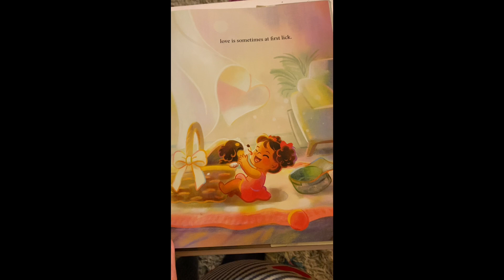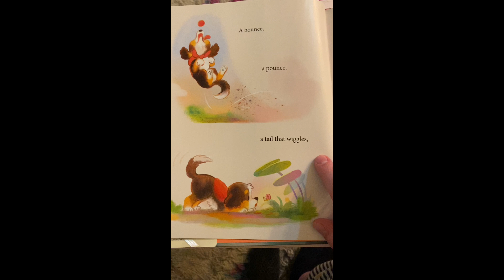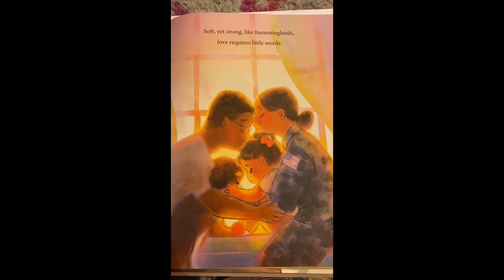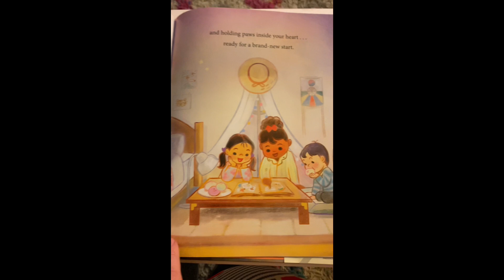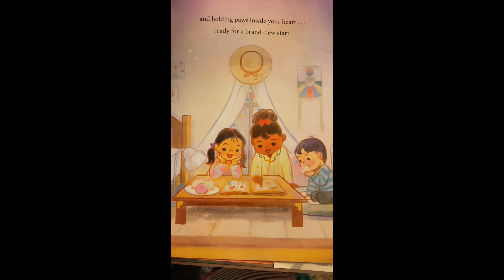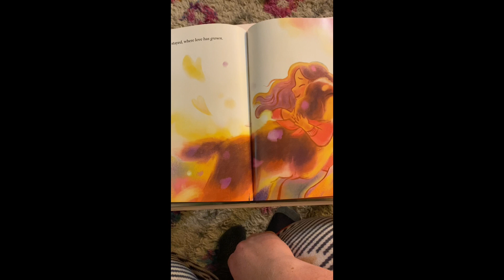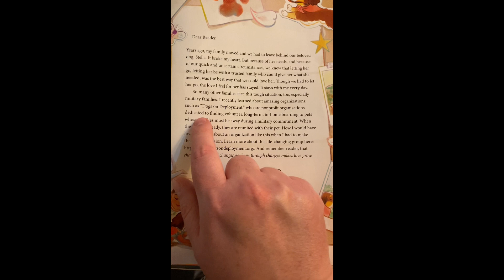Children's book: “Sometimes Love” read aloud to two Basset Hounds & a Golden Retriever.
Dogs all cuddled up, on a colorful blanket; getting a children's picture book titled: “Sometimes Love” read to them.

A Basset Hound named Mischief, a Golden Retriever named Kevin, and another Basset Hound named Luna cuddle together; and get a children's story read to them. The dogs fall asleep as they cuddle. The viewer can see the book and read along with the speaker. The viewer can see the illustrations in the book, as well. Things get cute! We hope it makes you happy. Great for a bedtime story. Stick around until the end to see what rating the dogs give the book. Will Kevin give a high five? Will Luna?

Special mention:
Website for program in book:
Home | Dogs on Deployment

?sub_confirmation=1

list=PLP8AQ_XKyjlvDrbota03h32eug6GIVqi2

Sometimes Love book by Angeline Boulley

Link in our channel description